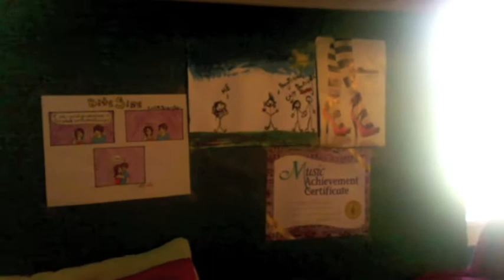THE REEDER FAMILY VIDEO SUBMISSION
THIS IS OUR FAMILY VIDEO APPLICATION FOR THE QUEENS GALLEY. WE LOOK FORWARD TO SEEING YOU SOON. THIS VIDEO IS NOT JUST FOR OUR FAMILY, BUT OUR ENTIRE COMMUNITY.